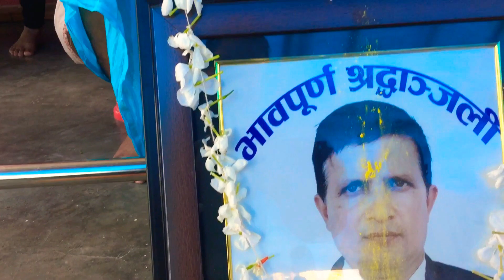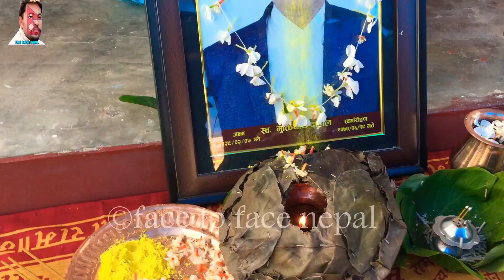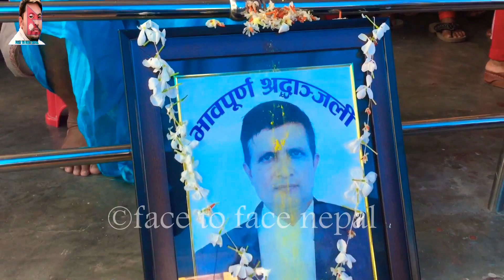मुक्तिनाथ दाहालको आत्महत्या नभएको र आत्महत्या दुरुत्साहन भएको भन्दै आफन्तजन र आमा रुदै न्यायको माग